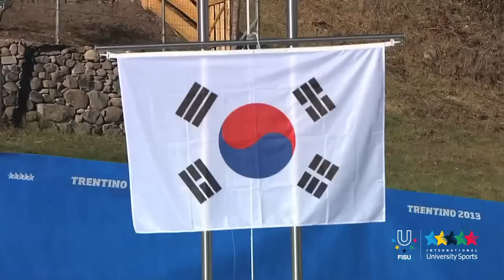Highlight Sports competitions Day 2-A - Winter Universiade Trentino 2013